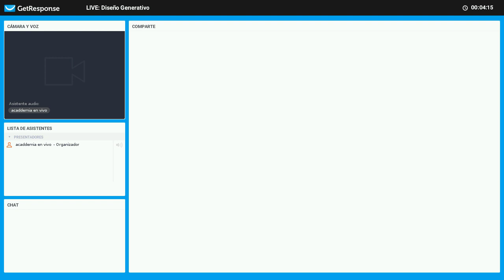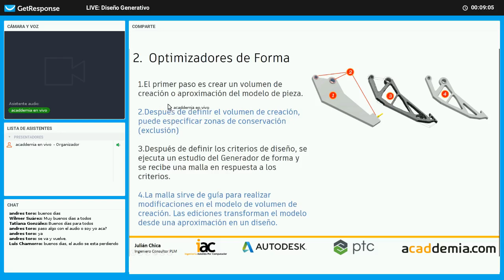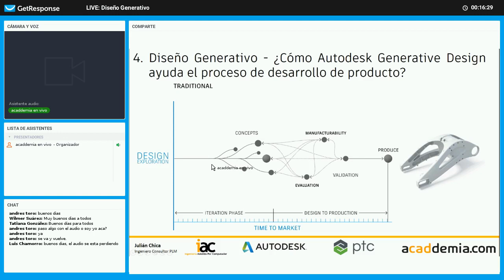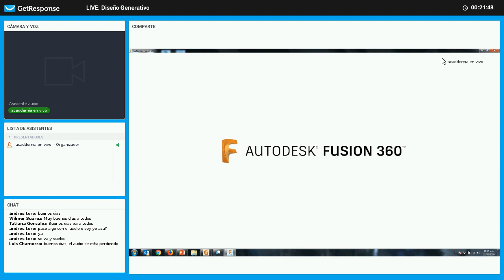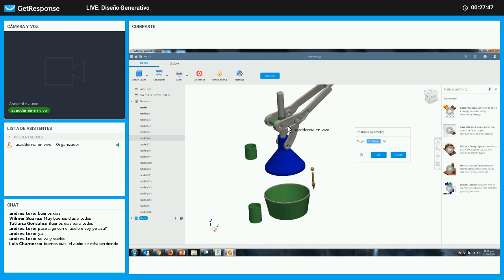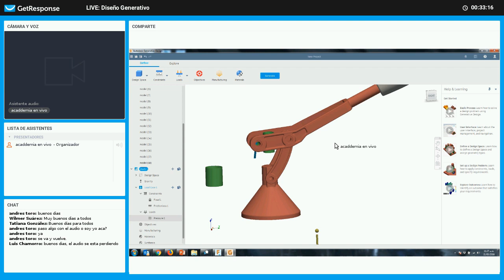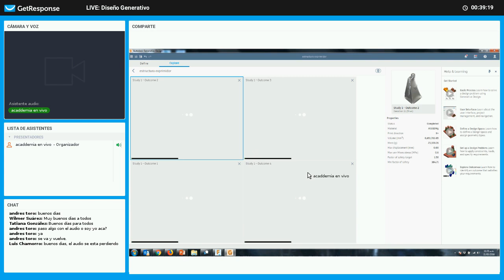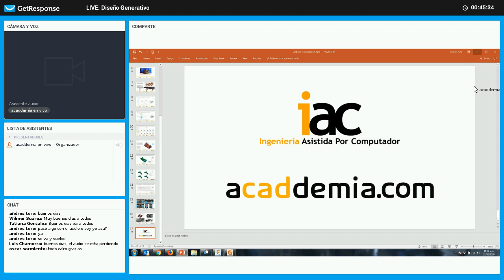LIVE de Diseño Generativo